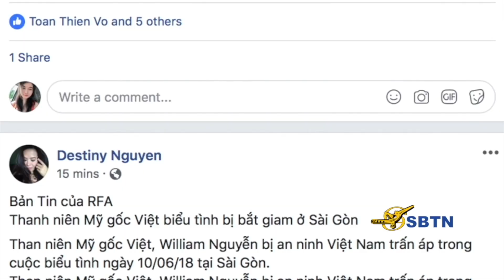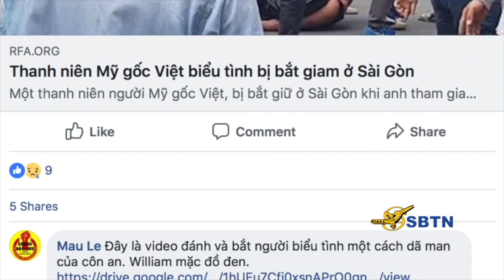Phỏng Vấn Đặc Biệt Mẹ Của Sinh Viên Cao Học William Anh Nguyễn Đang Bị Bắt Tại Việt Nam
SBTN-DC News: Phỏng Vấn Đặc Biệt Với Chị Vicky Nguyễn, Mẹ Của Sinh Viên Cao Học William Anh Nguyễn Đang Bị Bắt Tại Việt Nam Vào Ngày Chúa Nhật 10/06/2018 Sau Khi Có Mặt Trong Cuộc Biểu Tình Tại Việt Nam
11/06/2018